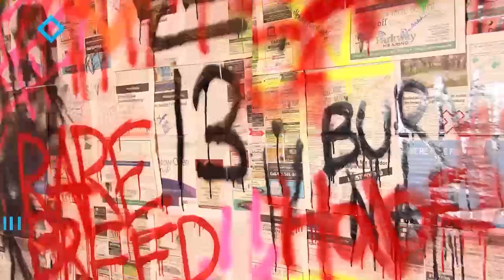Nicki Minaj - Big Foot (Official Audio) | Reaction